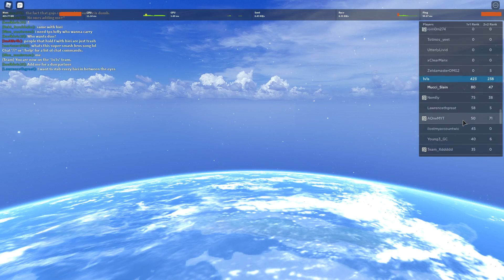ABA Gojo Experience | No Skill.EXE